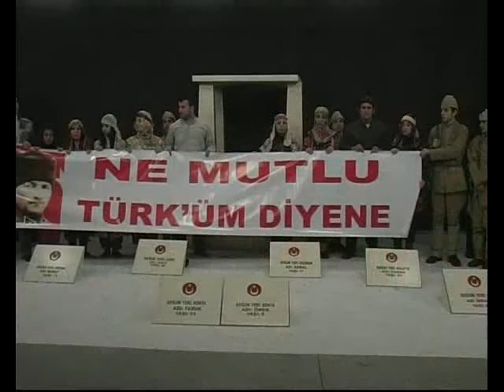çanakkale tiyatrosu nihat tanrıkulu dost türküler